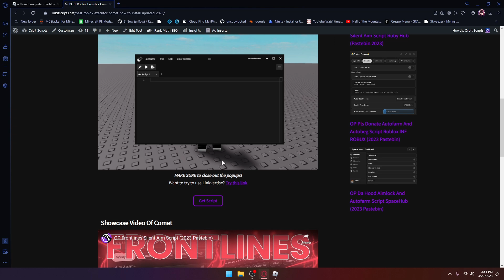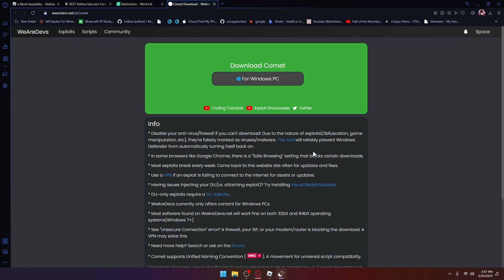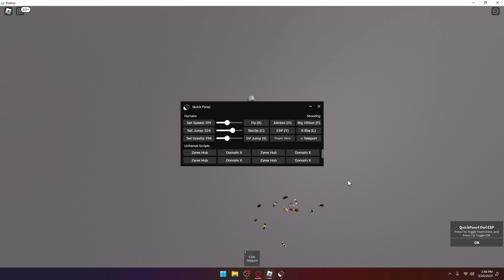BEST Roblox Executor Comet How To Install (UPDATED 2023)